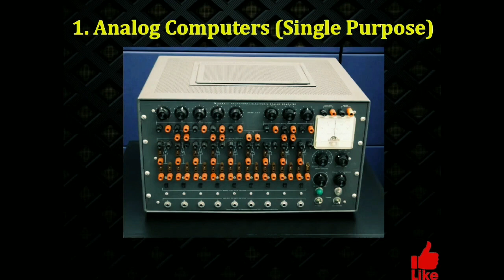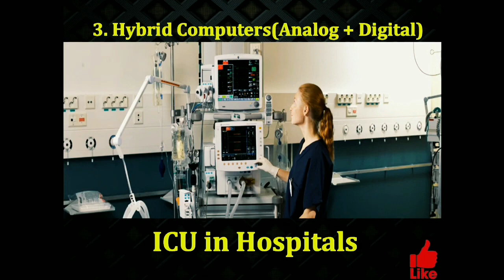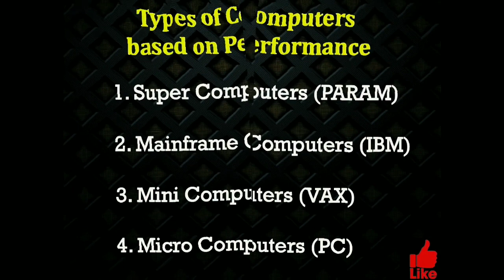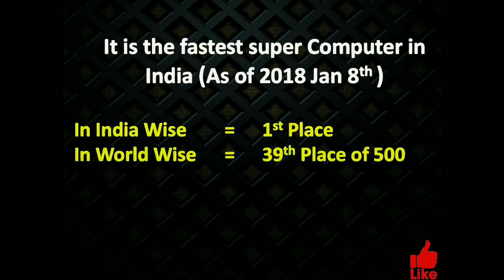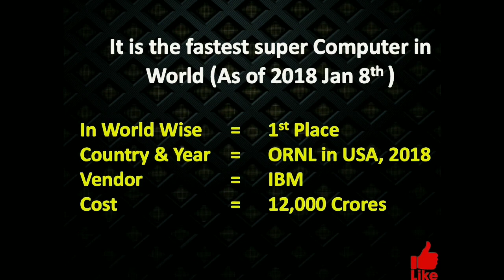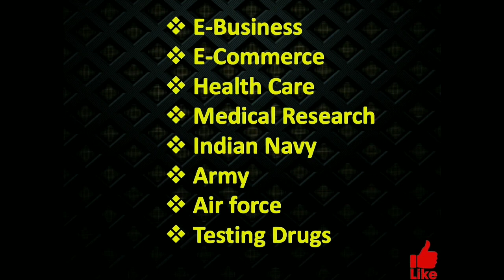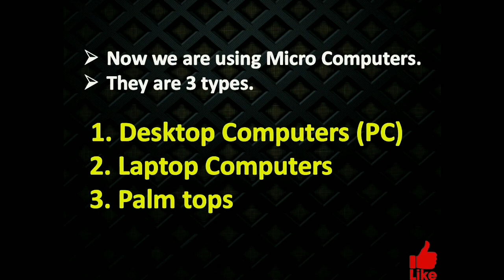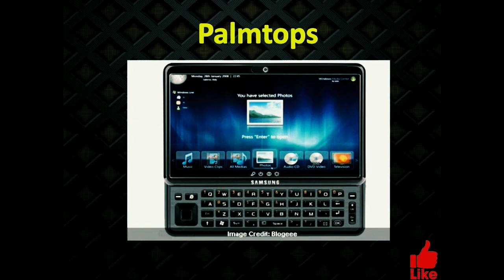Types of Computer's|| Computer basics fundamental course part -11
computer basics fundamental course